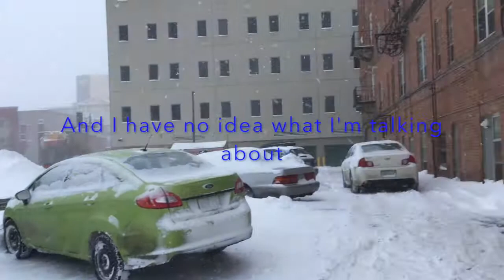SNOWY DAY IN QUEEN CITY REGINA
Here's another vlog!! Today is March 5, 2018 and it's snowing pretty bad in Regina, Saskatchewan. I'm totally not comfortable making videos from my phone , therefore the video quality wasn't as good as my usual videos.